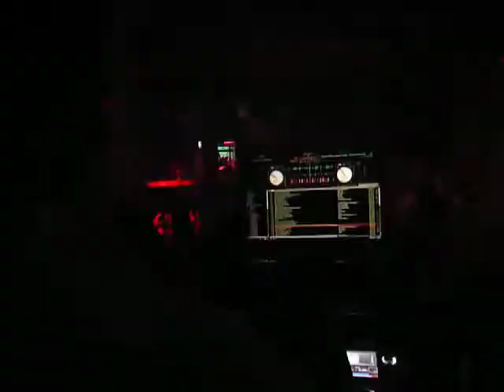Javi Barreda Es Paradis.MOV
Extratco de sesion Javi Barreda en Es Paradis Ibiza Main room.

Extract set Javi Barreda session at Es Paradis.

Verano Ibiza 2010

Ibiza summer 2010

Set Especial Javi Barreda Closing party

Yes! Ibiza